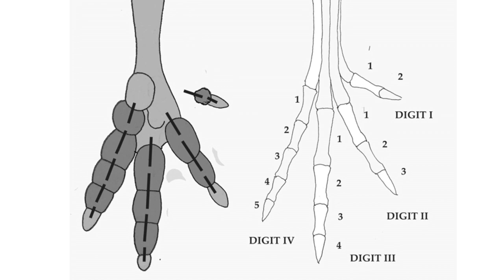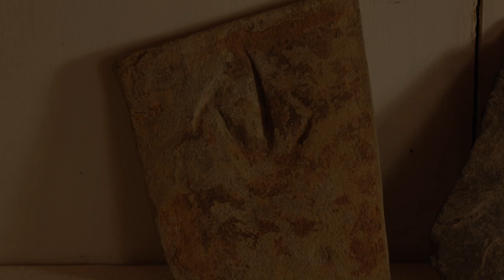Fossil Footprints: Breaking the Code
Dr. Robert Bakker shows the reasoning that led Edward Hitchcock to identify the track makers as birds.

Impressions from a Lost World tells the history of the 19th century discovery of fossilized dinosaur tracks along the Connecticut River Valley in Massachusetts and Connecticut and the profound effect these fossils had upon American science, arts, religion, and culture that reverberates down to the present day.